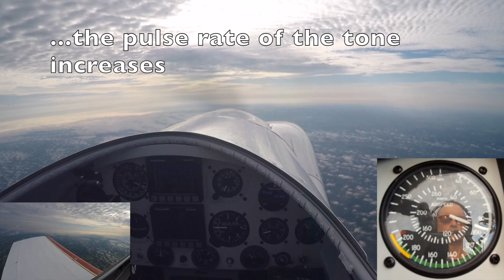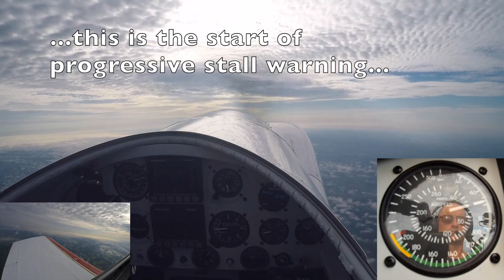Tone Demo 1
This video is about Tone Demo 1